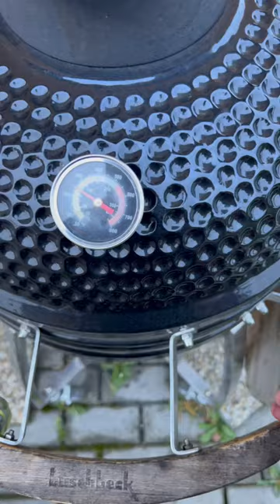Grilled bbq pork neck